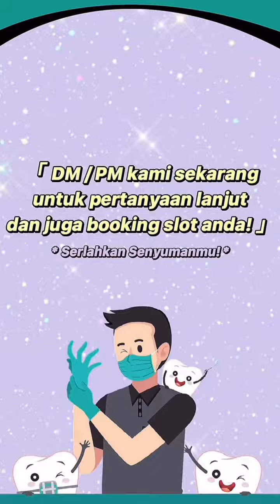Hi koranggg! Korang mesti terfikir kan,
kalau dah buat whitening dekat klinik gigi, kesan whitening ni boleh bertahan berapa lama? Berbaloi atau tidak?

Homekit whitening dengan profesional whitening berbeza ke?

Haaa Dr. Dzafir dah terangkan semuanya dalam video dibawah ni, so korang boleh lah tengok dulu sebelum decide nak buat whitening atau tidak🥰

Komen je terus kat bawah nanti Dr. Dzafir akan bantu jawab.✨

Serlahkan senyumanmu!